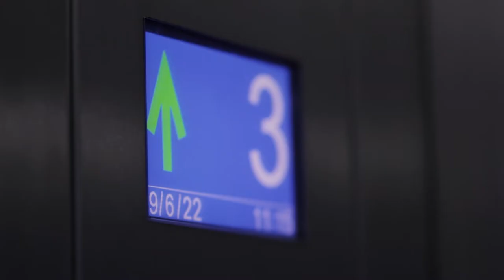A Day at Netcompany - With Jake Walker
Are you unsure of what to expect when coming into your first professional IT Consultancy position? In this video Jake Walker, Senior Consultant, takes you through what a day in the life as a consultant in our Leeds office looks like, so you can get a taste of what your role with us could look like